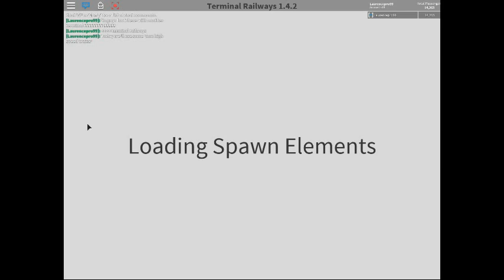Roblox Terminal Railways Episode 3 (Part 1): Accuracy and Planning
The First time on a video that I plan something out and be accurate.
If you liked the video please slam a like on it!